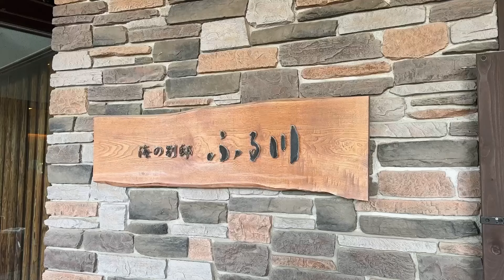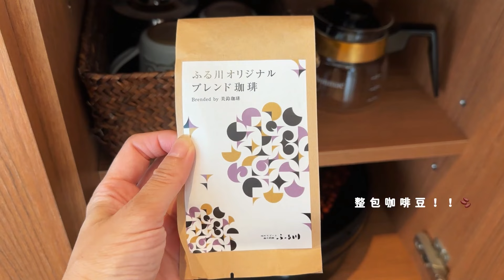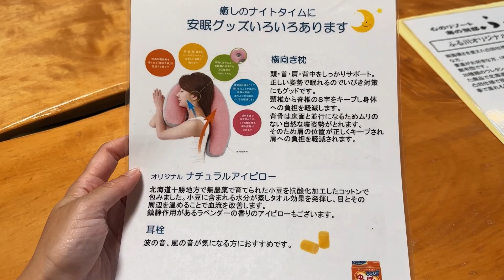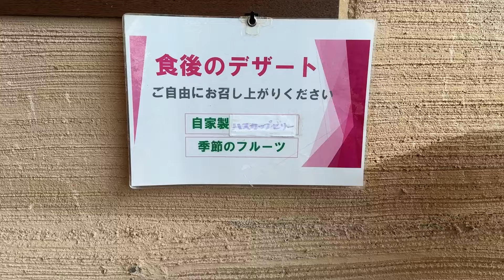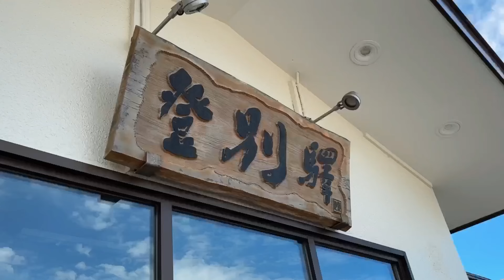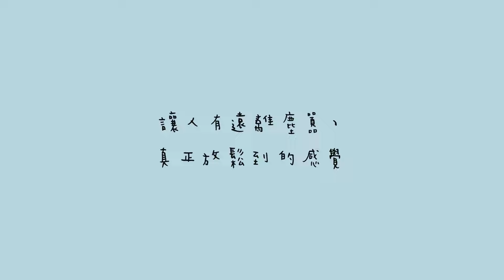【北海道🇯🇵#3】登別最美海景溫泉飯店!一泊二食和無限量供應的點心及酒類🥹心之度假村海之別邸古川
在北海道的最後一晚，我們來到了登別，
入住了一間超~級~美的海景溫泉飯店，
無論是房間、溫泉、餐食還是服務，都讓我們讚不絕口。
白爸甚至問：「怎麼不多住一晚呢？」
接著又笑著說：「下次可以把白媽和我留在這裡一週，你們自己去玩～」

總之，
真的超級超級推薦大家一定要來住一晚看看唷！(*´∀`)~♥

🌼心のリゾート海の別邸ふる川
（心之度假村海之別邸古川）
北海道白老郡白老町虎杖浜289-3

・這次入住的房型如下：
①ハリウッドツイン（407号室）
兩人入住，一泊二食每人￥38,350
②テラス付和室（203号室）
三人入住，一泊二食每人￥33,350

►影片時間軸：
00:00 精采預告
00:38 前往登別囉!!
00:51 抵達今天的溫泉飯店-心之度假村海之別邸古川♨️
01:03 房間開箱✨①洋室雙人房（407号室）
02:37 房間開箱✨②和室附陽台、暖爐房（203号室）
03:36 飯店各Lounge、溫泉介紹，飯店到處都有吃的，完全不用擔心餓肚子(笑)
05:43 飯店晚餐（每道料理都好好吃，其中最喜歡白老牛握壽司!!🥹）
07:01 回房間的陽台烤棉花糖，也太浪漫了💕
07:58 4點起床看日出，早上有提供冰咖啡和登別牛乳唷🥛
08:39 回房間享受悠閒時光✨
08:56 超美味的日式早餐，大推生雞蛋拌飯!😋
09:44 退房前泡一壺手沖咖啡，喝著咖啡、欣賞海景，人生已無憾!🥰
10:48 帶著依依不捨的心情離開登別了🥲
11:10 片尾